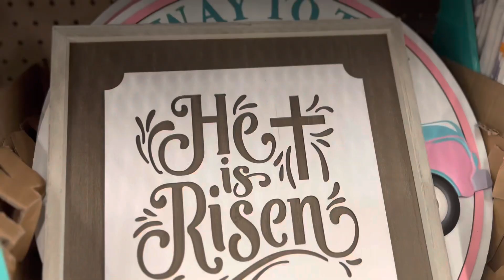Walmart trip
Hey guys, in this video, Indy girls head into Wally World.